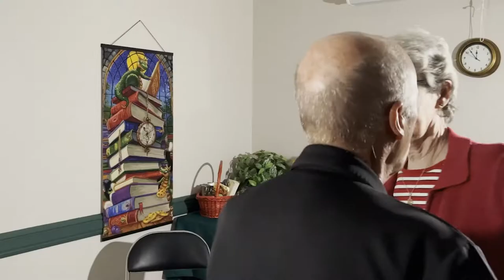NCOA: Falls Prevention Programs That Work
Stay independent. Stay falls free. Falls prevention programs and workshops are available around the country in a variety of settings. The workshops help you improve strength, balance, coordination, and flexibility, and they really do prevent falls.

Falls prevention programs are more than just exercise. You can learn about trip hazards, how medications can increase your risk of falling, and how to overcome fear of falling.

About NCOA

Since 1950, we’ve walked beside generations of Americans. We were the first national voice for older adults. We helped end mandatory retirement. We advocated to secure Medicare, Medicaid, and the Older Americans Act. Local organizations turned to us for support as they served older adults every day. And we built digital tools that empower older adults with knowledge.

Now, we’re stepping forward to do even more. Americans are living longer, but far too many are being left behind without the resources to age with dignity. We’re changing that.

We believe aging well is something every American deserves—regardless of gender, color, sexuality, income, or ZIP code. We deliver the resources, tools, best practices, and advocacy our nation needs to ensure that every person can age with health and financial security.

NCOA is a qualified 501(c)(3) tax-exempt organization, and donations are tax-deductible. We’re a top-rated charity by Charity Watch, BBB Wise Giving Alliance, and Charity Navigator.

This is the official YouTube channel for NCOA. We invite you to use the YouTube share, embed, and/or email options to distribute this content.